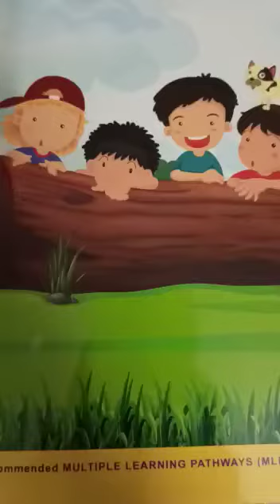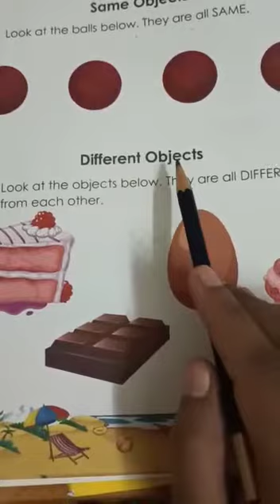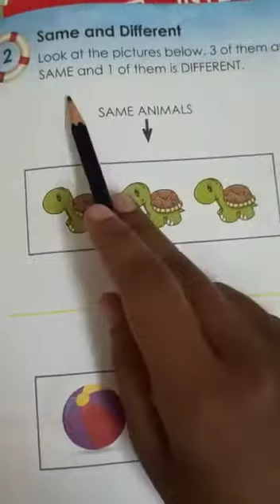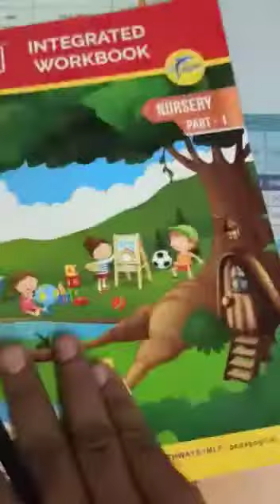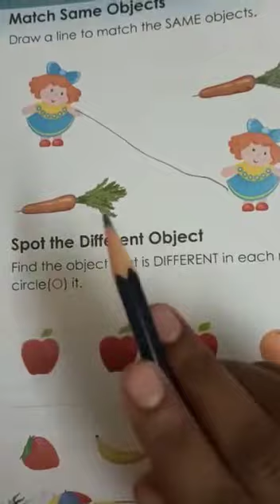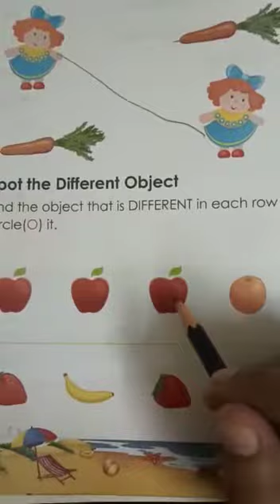Class Nursery, Subject: Maths.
Topic: Comparing qualities.